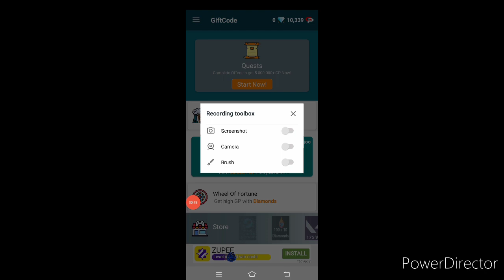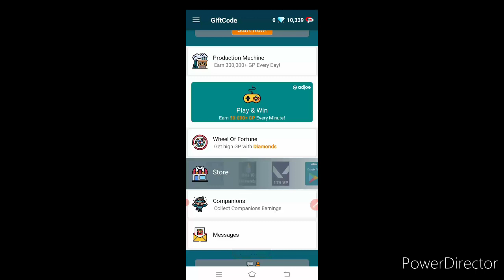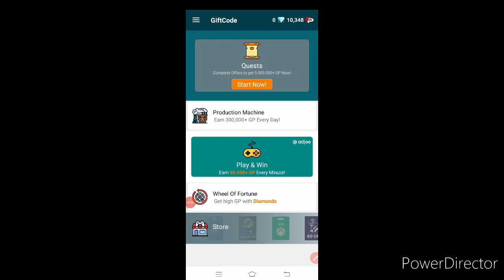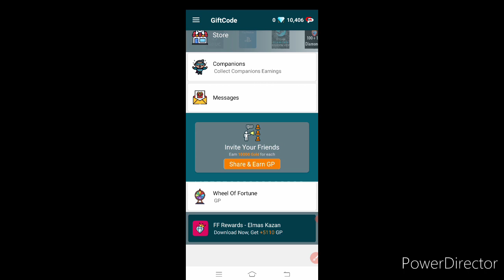free fire diamonds hack | free fire diamond | how to free fire unlimit diamond @Pro Tricky Looter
App link

  get extra

free diamonds garena free fire free fire free @Pro Tricky Looter  @fireeyesgqming